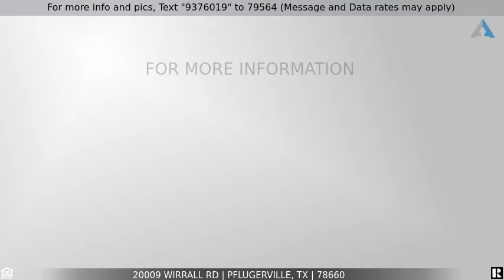Priced at $475,000 - 20009 Wirrall RD, Pflugerville, TX 78660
Home for Sale in Pflugerville

Gorgeous single story home in Pflugerville's desirable Avalon community on a 1/4 acre cul-de-sac lot. This home has been beautifully upgraded including wood look tile in living areas, kitchen backsplash, and primary bath tile. This is one of Chesmar's most popular homes. You'll love the thoughtfully-designed open plan that offers high ceilings, 3 bedrooms, a flex room, and a gourmet kitchen with storage and counter space galore. The kitchen opens to the living and dining area-complemented by bay windows. The home has a very spacious feel and is only made better by the tasteful color scheme. It's airy and bright, with lots of natural light from the many windows. Enjoy the oversized covered patio that is the perfect spot for enjoying the park-like backyard. Avalon is a wonderful neighborhood with a fantastic location and all the amenities you deserve.